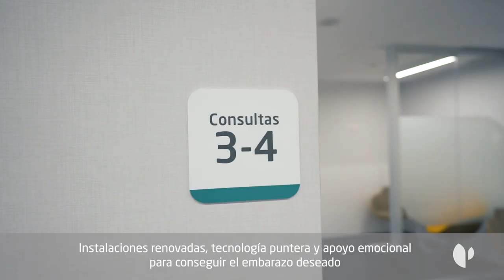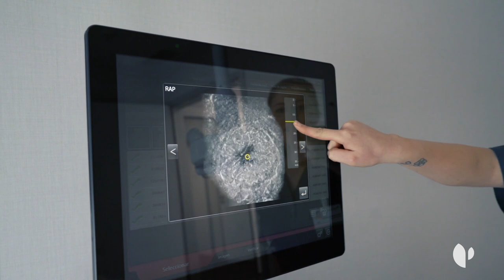Edificio maternoinfantil del Hospital Universitario Quirónsalud Madrid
El Hospital Universitario Quirónsalud Madrid ofrece una atención materno-infantil integral. Dispone de Servicio de Reproducción Asistida, Unidad de Diagnóstico Prenatal, programa de acompañamiento durante la gestación, cuidado de matronas durante el parto y lactancia, sin olvidar una atención neonatales con disponibilidad de unidades de cuidados intensivos neonatales y pediátricos. El Hospital Universitario Quirónsalud Madrid es un buen sitio para nacer.